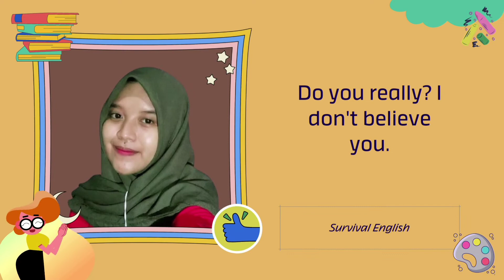Incredulity - Survival English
Survival English Incredulity
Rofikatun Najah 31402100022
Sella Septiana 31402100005